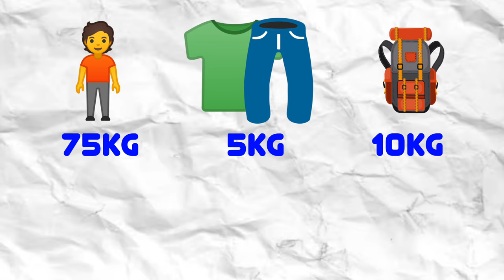5 ERRORI con le Ciaspole😱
Ciaspolate sulla neve, ciaspolate in trentino o ciaspolate sulle dolomiti:  tutti noi le amiamo ma esistono 5 errori che possono rovinarci la giornata.
Quali? Come prevenirli?
Li vediamo insieme nel video di oggi dedicato ai 5 errori di quando si fanno le ciaspolate.
Buona visione!

Scarpa Rush Polar GTX Uomo
Scarpa Rush Polar GTX Donna